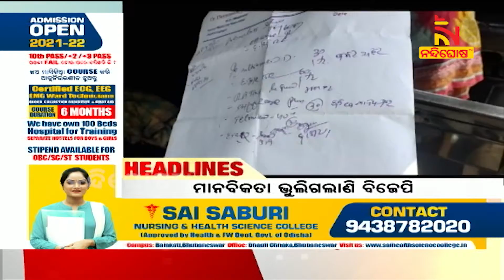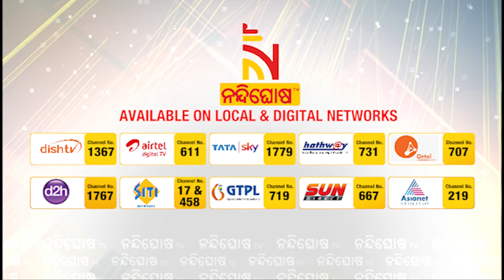Headlines@12PM | 30th October 2021 | NandighoshaTV